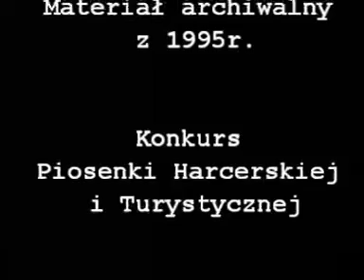Arch. Konkurs Piosenki Harcerskiej i Turystycznej [1995r.]